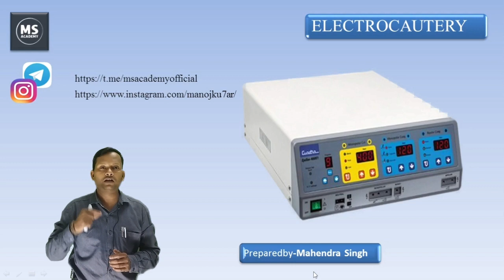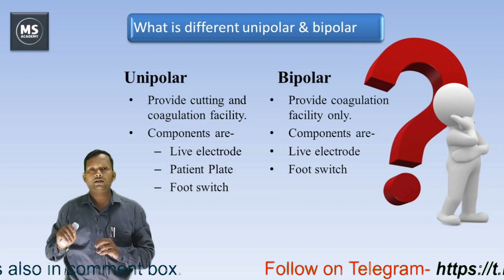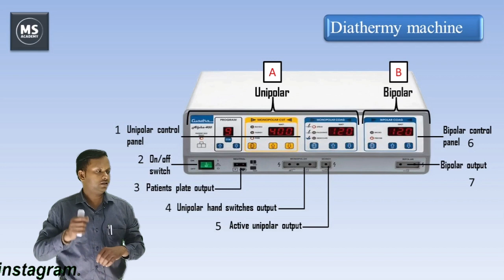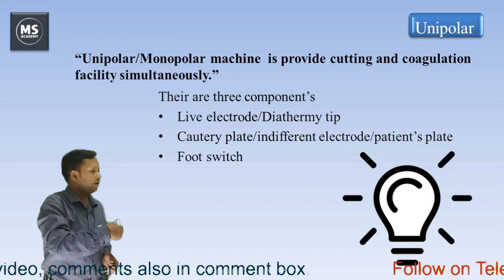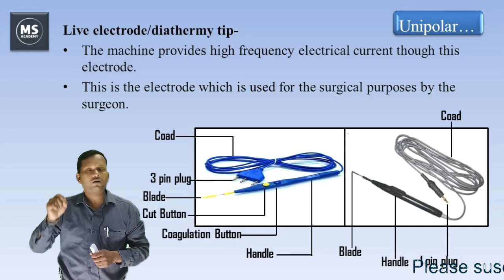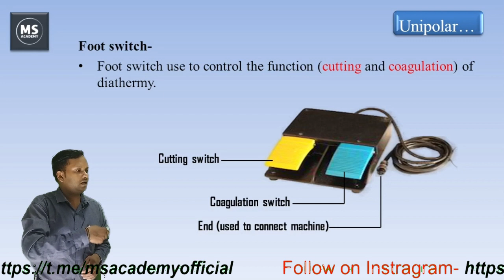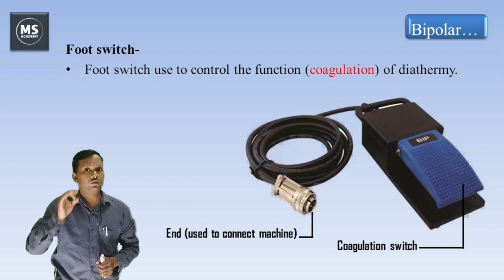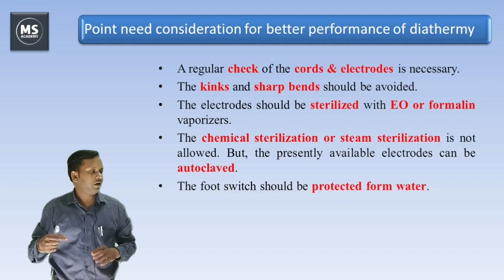Diathermy/Cautery machine I Unipolar/Monopolar l Bipolar I Difference I Uses l Operation theatre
नमस्कार दोस्तों, "MS ACADEMY" You Tube Channel में आपका स्वागत है । हमने यह चैनल उन सभी दोस्तों के लिए बनाया है जो Online Internet के माध्यम से अपना ज्ञान बढ़ाते है और रोज नया  सीखते है और कुछ नया करने के लिए अपने आप को मोटिवेट करते हैं।
दोस्तो यदि आप  भी पैरामेडिकल फील्ड के स्टूडेंट है तो आपको हमारे channel को subscribe कर लेना चाहिए क्योंकि यहाँ आपको मिलेगी Paramedical Field से Related सारी information, Top study material with fully explanation के साथ,

Surgical Diathermy/Electro Cautery machine
"Electro cautery /Surgical diathermy machine is used to provide Easy, fast and accurate Haemostasis.
It is provide cutting and Coagulating facility simultaneously.
It has a foot switch to control the function.
Cautery point to be used in the operating field."

Colour Coding
1-Yellow-Indicate Cutting
2-Blue-Indicate Coagulation

Type of Diathermy machine
1-Unipolar/monopolar diathermy machine
2-Bipolar diathermy machine

Unipolar/monopolar diathermy
“Unipolar/Monopolar machine  is provide cutting and coagulation facility simultaneously.”

Component’s
1-Live electrode/Diathermy tip
The machine provides high frequency electrical current though this electrode. This is the electrode which is used for the surgical purposes by the surgeon.

2-Cautery plate/indifferent electrode/patient’s plate
This comprises a long cord tube fixed to the machine and a metal/carbon plate at the distal end.This plate is kept lubricated and in close contact with patient’s skin, under the back, buttock or thigh

3-Foot switch
Foot switch use to control the function (cutting and coagulation) of diathermy.

Bipolar Diathermy Machine
“Bipolar machine provide Coagulation facility only. There is no patients plate, because both electrodes are at the tip of forceps.”

Component’s

1-Live electrode/Bipolar forceps
The machine provides high frequency electrical current though this electrode. This is the electrode (Bipolar forceps) which is used for the surgical purposes by the surgeon, uses only for Coagulation.

2-Foot switch
Foot switch use to control the function (coagulation) of diathermy.

Point need consideration for better performance of diathermy
1-A regular check of the cords & electrodes is necessary.
2-The kinks and sharp bends should be avoided.
3-The electrodes should be sterilized with EO or formalin vaporizers.
4-The chemical sterilization or steam sterilization is not allowed. But, the presently available electrodes can be autoclaved.
5-The foot switch should be protected form water.